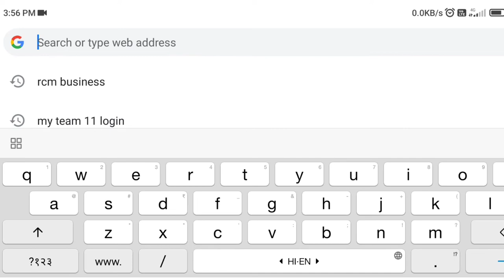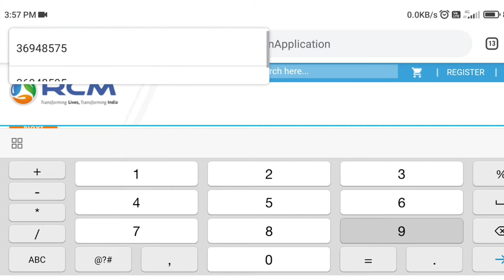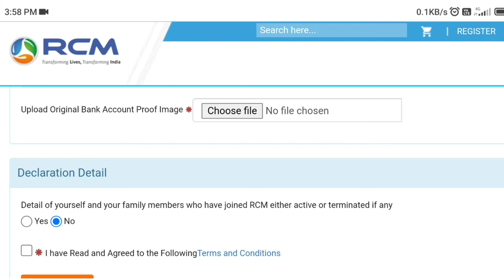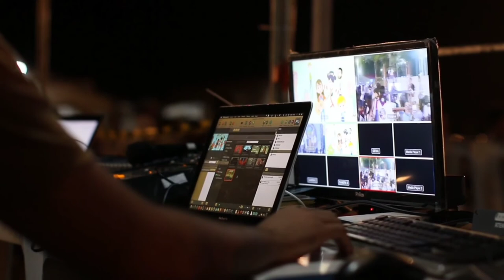Terminat I'd को Activate कैसे करे || Rcm me teminated id ko activate kaise kare || G R Rcm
VIDEO TOPIC :--
activate rcm terminated id
terminate id ko reactivate kaise karein
terminated rcm id ko kaise activate kare
rcm me terminated id ko active kaise kare
rcm me terminate id ko active kaise karen
rcm id terminated
terminate i'd ko reactivate kaise kare
terminate id ko khud se activate kaise karte hain